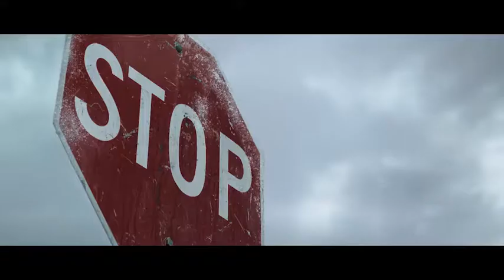CGI VFX Breakdown HD: "Nissan Return of the Snowman VFX Breakdown" by The Embassy